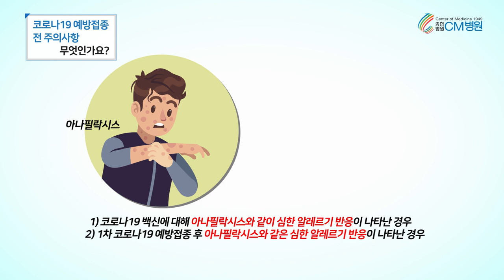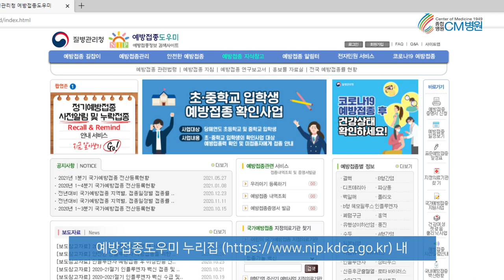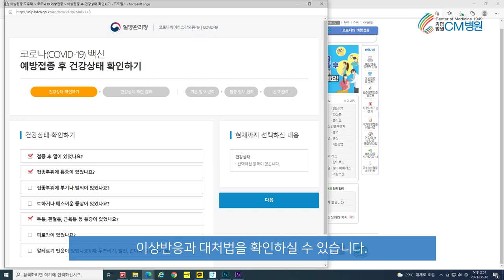코로나19 백신접종 이상반응과 주의사항!!! 꼭 확인하세요 [CM병원]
코로나19 예방접종은 건강상태가 좋을 때
반드시 알레르기 등 부작용 이력, 현재 앓고 계시는 질환등에 대한 병력, 현재 신체 상태를 반드시 예진 후 진행하셔야 됩니다.

39도 이상의 고열이나 호흡곤란, 두드러기 등 증상이 나타나면
즉시 119로 연락하거나 가까운 응급실로 내원하시길 바랍니다.

이상반응 발생시
질병관리청 1339 또는 관할 보건소로 문의하시기 바라며,
예방접종 도우미 누리집 내 ‘예방접종 후 건강상태 확인하기’에서 이상반응과 대처법을 확인하실 수 있습니다.

국가인증 관절전문병원인 종합병원 CM병원 (구 충무병원)은 대한민국 국가대표 선수들을 전담하는 국내 유일의 '국가대표 선수촌 지정병원'입니다.

20여편의 교과서와 400여편이 넘는 논문을 발표한 의료진은,